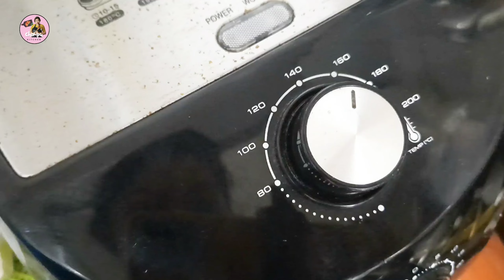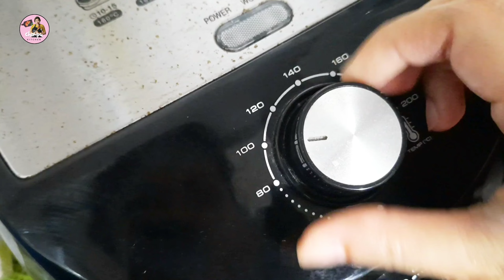หมูกรอบ สุดฟิน ไม่มันเยิ้ม ทำง่ายด้วยหม้อทอดไร้น้ำมัน ไม่จิ้ม ไม่ต้ม ไม่ทอด กรอบอร่อยมาก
หมูกรอบ ไม่จิ้ม ไม่ต้ม ไม่ทอด: แค่หม้อทอดไร้น้ำมันก็พอ

หมูกรอบเป็นเมนูที่หลายคนโปรดปราน แต่การทำหมูกรอบให้กรอบอร่อยนั้น มักจะต้องใช้เวลานาน และน้ำมันเยอะ ทำให้ไม่ดีต่อสุขภาพ แต่วันนี้เรามีวิธีทำหมูกรอบที่ง่ายและดีต่อสุขภาพมากขึ้น ด้วยการใช้หม้อทอดไร้น้ำมัน

เพียงแค่เตรียมหมูสามชั้น โดยการล้างหมูให้สะอาดและหั่นเป็นชิ้น  บั้งส่วนหนัง จากนั้นนำด้านหนังแช่ลงในน้ำส้มสายชู ซับให้แห้ง  ปรุงรสด้วยเกลือ แล้วนำเข้าไปในหม้อทอดไร้น้ำมัน ตั้งอุณหภูมิประมาณ 80 องศาเซลเซียส เป็นเวลา 50 นาที  กลับด้าน ใช้ไฟ 200 องศาเซลเซียส และเป็นเวลาประมาณ 15 นาที จำนวน 2 รอบ อย่าลืมพลิกกลับไปกลับมา จนหมูกรอบและมีสีเหลืองทองน่ารับประทาน

ด้วยวิธีนี้ คุณจะได้หมูกรอบที่กรอบอร่อยโดยไม่ต้องใช้น้ำมันเยอะเลย เหมาะสำหรับคนที่ต้องการลดน้ำมันในอาหาร แต่ยังอยากได้ความกรอบอร่อยเหมือนเดิม ลองทำดูนะคะ รับรองว่าอร่อยและสุขภาพดีแน่นอน😊

📌พิกัดสินค้า
Seagull หม้อทอดกรอบไร้น้ำมัน

🐷หมูกรอบ (พร้อมทาน)หนังฟู มันน้อย เนื้อฉ่ำ Shopee

เกี่ยวกับแม่เอ๋ : เมนูอาหารและขนมทั่ว ๆ ไป เป็นเมนูอาหารง่าย ๆ สไตล์แม่ลูกแฝด กับแม่เอ๋ ชมพูคิทเช่น แม่บ้านธรรมดาที่พูดไม่ค่อยเก่งแต่ชอบทำอาหารและขนม จะมาแบ่งปันเมนูง่าย ๆ ที่ลูก ๆ ชอบทานกันค่ะ และมีเมนูอื่น ๆ สามารถทำทานเองในครอบครัวหรือว่าใครจะนำไปเป็นอาชีพเพื่อสร้างรายได้ก็ยินดีมาก ๆ ค่ะ เช่น ขนมเบเกอรี่, ขนมไทย,อาหารว่าง, อาหารทั่วไป ช่วงนี้เน้นเคล็ดลับต่าง ๆ ในห้องครัวนะคะ

แพลตฟอร์มอื่น ๆ ของแม่เอ๋ Chompu Kitchen (ชมพูคิทเช่น) ;
Facebook Page, IG, Tiktok : Chompu Kitchen